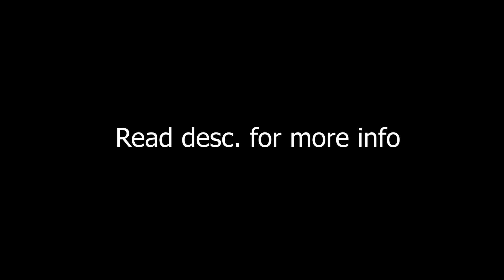My final ground pinches (190 & 192)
So ever since I have started this channel, I have gone from barely knowing how to double reset, and barely hitting 170 gp's consistently, to knowing how to triple reset and do 190 gp's consistently. My channel obviously blew up due to ground pinches and I cannot thank you guys enough for the support you have given this channel. It means the world to me that I have finally found my passion in Rocket League, and that is freestyling/content creation. Ever since about November of 2020, when I hit my first 180+ ground pinch, I knew that this was my thing, (pinching). And for the time being, I most likely will be moving on, but maybe make more actual freestyling videos

My camera settings:
FOV: 110
Distance: 230
Height: 80
Angle: -3
Stiffness: 0.80

My controls and deadzones:
Air Roll Right: R1/RB
Ball Cam: L1/LB
Regular Air Roll: Triangle/Y
Steering Sens: 1.05
Aerial Sens: 1.00
Controller Deadzone: 0.35
Dodge Deadzone: 0.65
Controller: Scuf Infinity4PS Pro w/ 2 Paddles

PC Specs:
CPU: AMD Ryzen 7 3700x 8 core 16 thread
GPU: Gigabyte RTX 3070 Gaming OC
Mobo: ASRock X570 Phantom Gaming 4
RAM: 16gb (8x2) 3200MHz XPG
Cooling: iBuyPower AIO Liquid Cooling